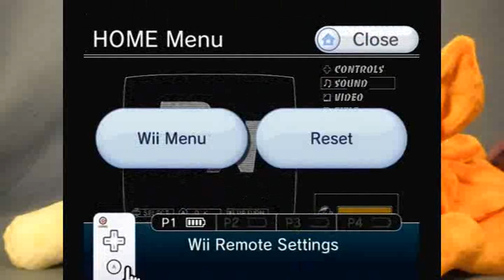Mad World: Creative Killing -PART 1- Filly Film Games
Where is Jet?